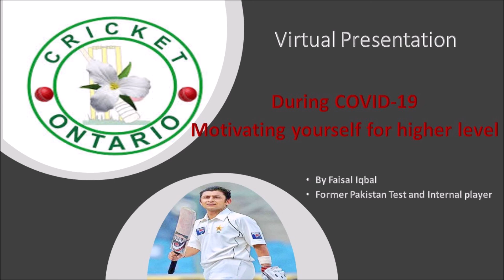During COVID-19 Motivating yourself for Higher level By Faisal Iqbal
Virtual Presentation by Faisal Iqbal former Pakistan Test and International Player...During COVID-19 Motivating yourself for Higher level